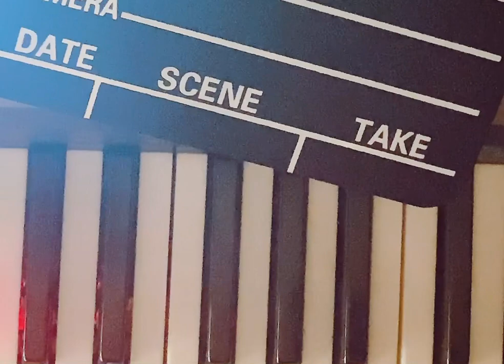I Like You So Much, You'll Know It - A Love So Beautiful(English Cover)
I Like You So Much, You'll Know It（我多喜欢你，你会知道)- A Love So Beautiful OST(English Cover) Cover_

Original Composer ▷ Yang Kaiyi